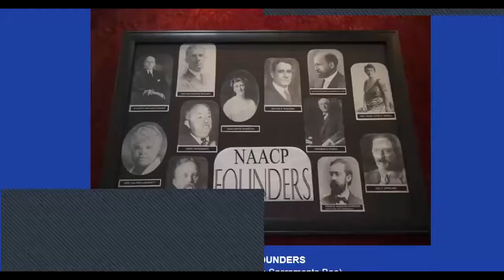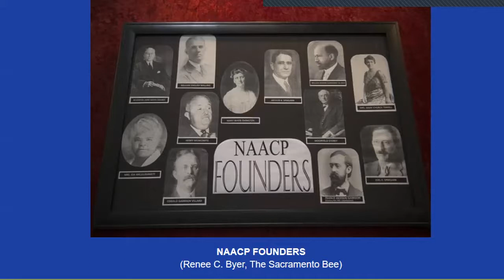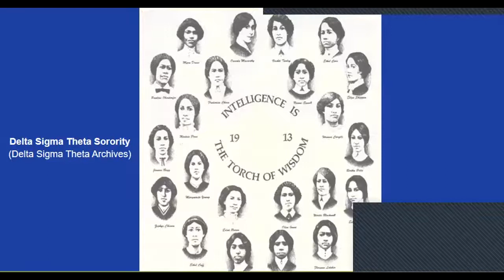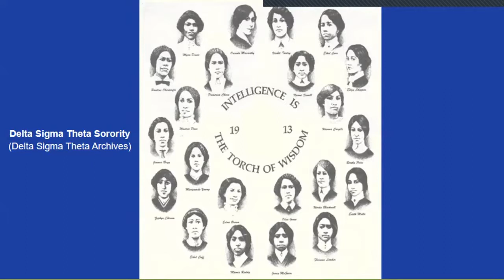Chautauqua 2020: Q&A with Sherrie Tolliver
This July, our Chautauqua living history series goes virtual as Maryland Humanities raises the voices of four notable women who took action to secure their right to vote.

Actor, writer, director, stand-up comic and history interpreter Sherrie Tolliver joined us to discuss her performance as Mary Church Terrell. View her performance ww.MDChautauqua.org.